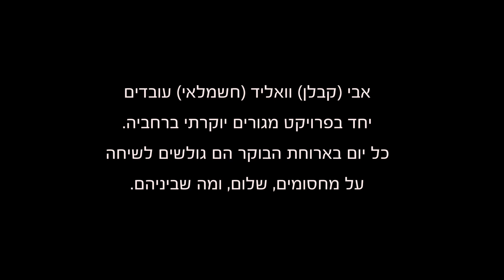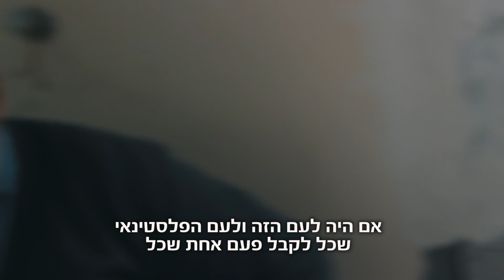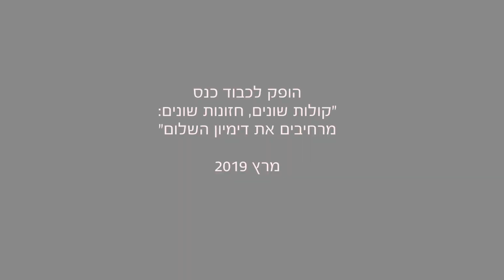שיחה על שלום באתר בנייה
יוצרים: אלעד בן אלול ויוסי בראומן

הופק לכבוד כנס
״קולות שונים, חזונות שונים:
מרחיבים את דימיון השלום״

ביוזמת מכון ון-ליר ומכון שחרית

מרץ 2019